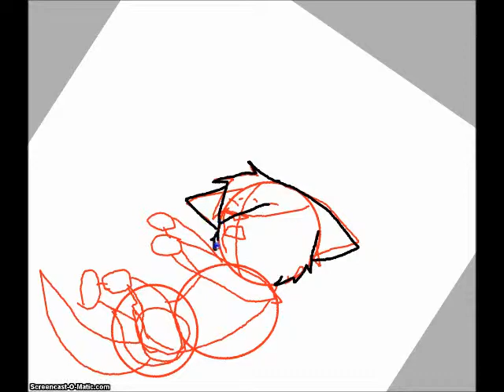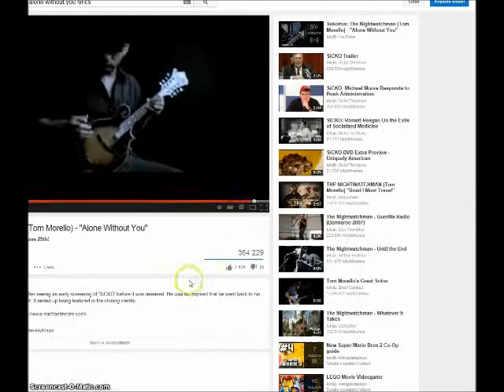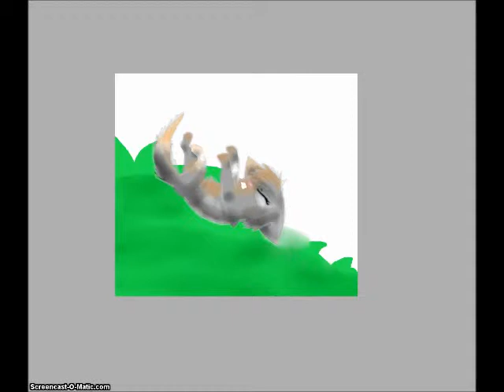Graypool's Death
Track: Alone Without You

Programs: Paint Tool Sai, Paint, Windows MM